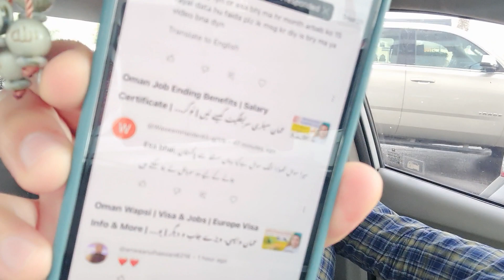Carrying Mobile Phone To Pakistan | پاکستان کتنے موبائل فون لے جا سکتے | ائیرپورٹ پر کیسے ؟؟